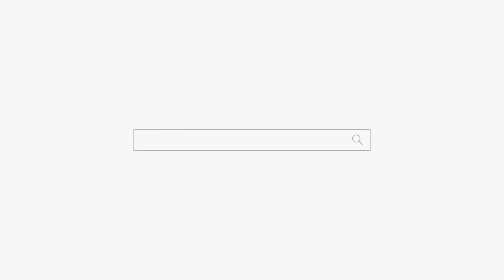저를 꿰뚫어 보신 거 같아요 대박! 소름 돋아요... 용군TV 천안점집 평택점집 송탄점집 용한점집 천상선녀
됩니다.